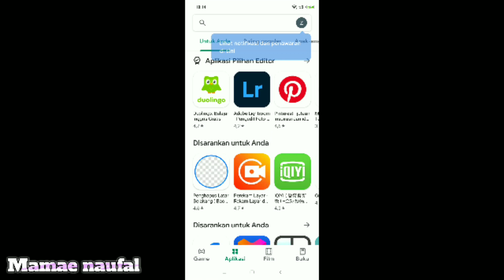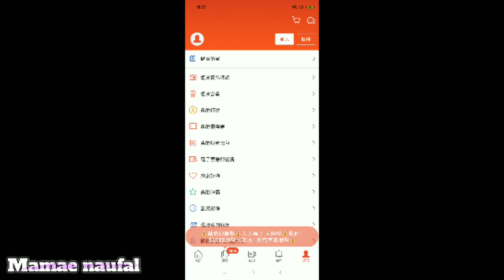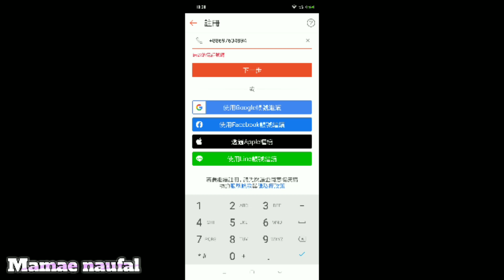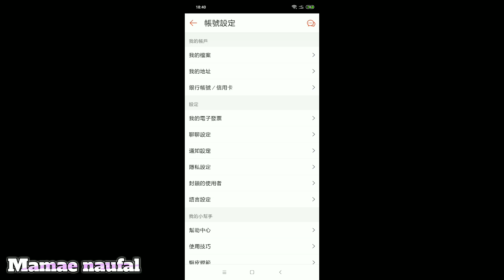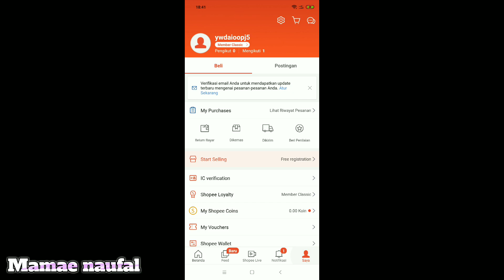CARA DAFTAR APLIKASI SHOPEE TAIWAN 2021 || DIGANTI MENJADI BAHASA INDONESIA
Assalamu'alaikum wr.wb

Hai temen-temen semua ketemu lagi sama vlog aku yaaa😀😀😀
Video kali ini Q mau sharing tutorial cara daftar aplikasi shopee taiwan,agar kita bisa tahu cara belanja di shopee taiwan dengan begitu teman2 bisa dengan mudah COD/shoping lewat shopee taiwan.
Dan disini Q juga beri tutorial gimna cara mengubah bahasa shopee taiwan dari bahasa cina ke bahasa indonesia.
Di akhir video Q juga kasih tips buat temen2 cara download aplikasi shopee taiwan jika tidak ada di playstore.

Sebelumnya terima kasih buat temen-temen yang udah klik video aku🙏

Support terus chanel aku biar aku makin semangat bikin kontennya yaaa😀😀